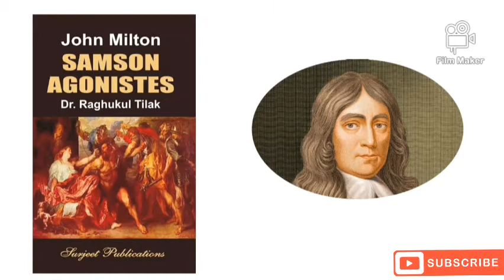SAMSON AGONISTES | DETAILED SUMMARY | JOHN MILTON | ENGLISH LITERATURE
"Samson Agonistes" is one of the epics of John Milton. A closet tragedy widely influenced by greek definition of tragic drama, "Samson Agonistes" draws upon the story of Samson, a biblical hero whose reference can be found in the Book of Judges. "Samson Agonistes" has a greater significance not only because the story recounts of the tragic fall of a valorous and mighty hero, but also because the story of Samson Agonistes has an autobiographical element to it. By the time Milton was writing this epic poem along with his another important epic poem "Paradise Regained" in 1671, the poet was already blind and casted away from the society for his diferent or rather say contradictory political stans. All these details makes it even more worthwhile to study this grand creation "Samson Agonistes" by John Milton who is the father of the famous epic poem  'Paradise Lost'.